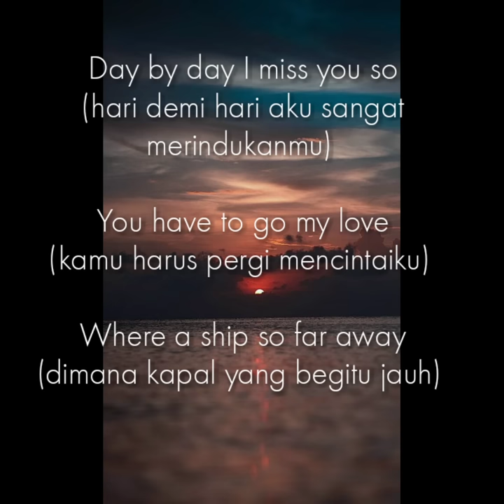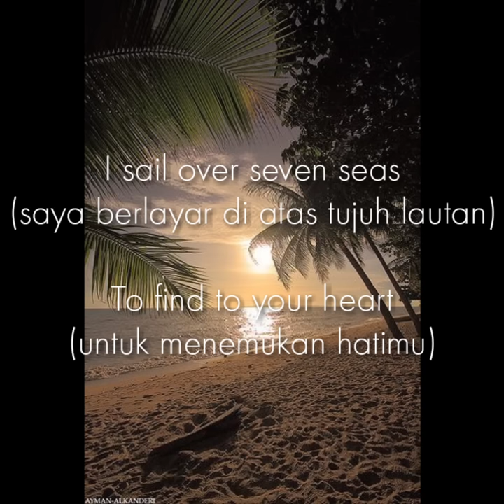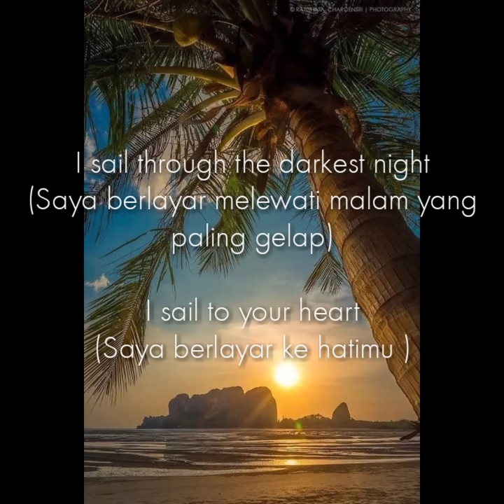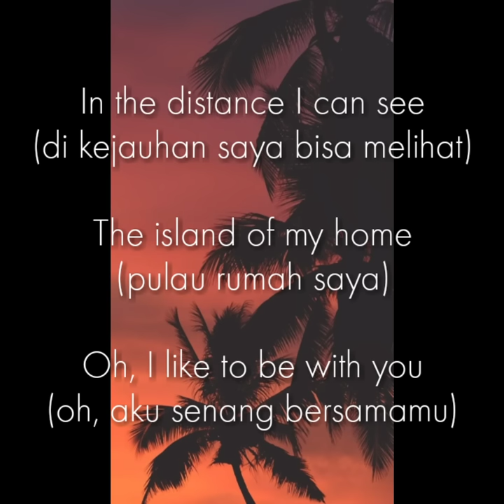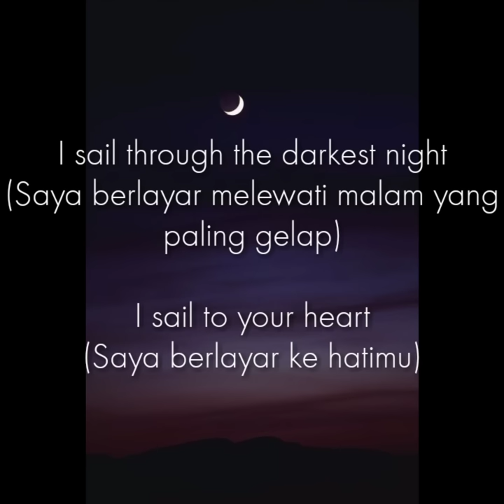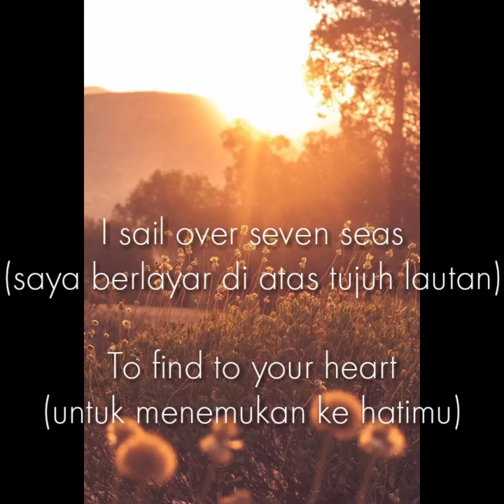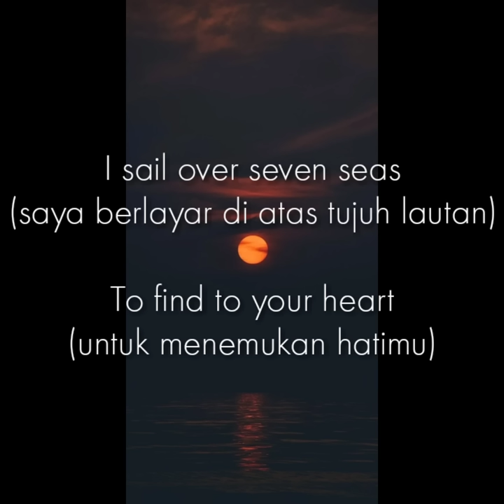Sail over seven seas - Gina T. ( lirik dan terjemahan )